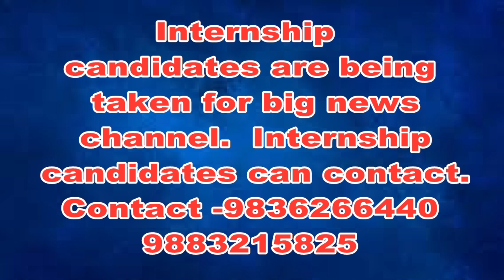আর জি কর কাণ্ডে দোষীদের শাস্তির দাবিতে রাস্তায় নামলো কৃষ্ণনগরের স্কুলের ছাত্রীরা